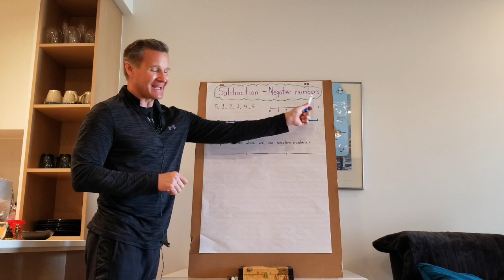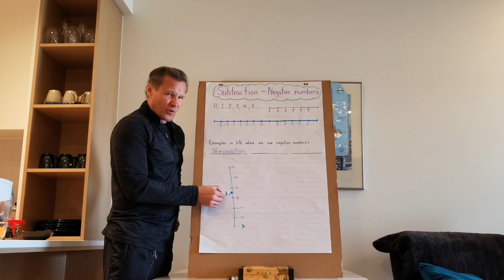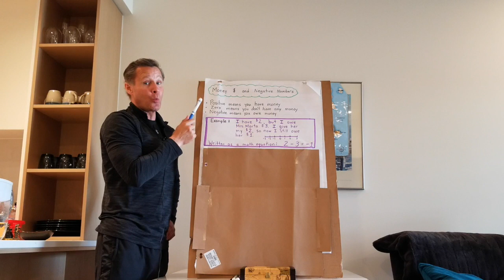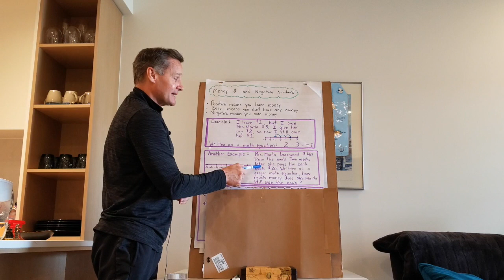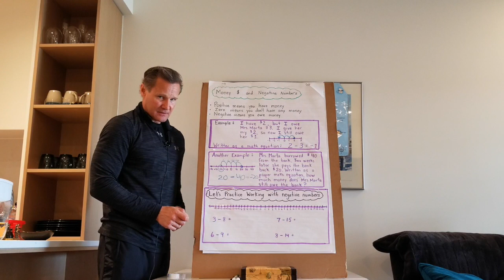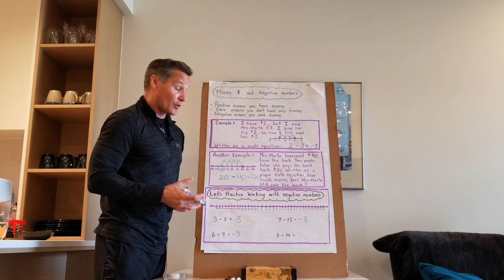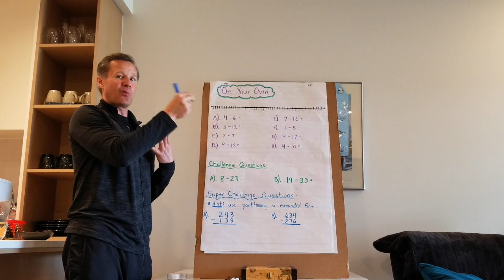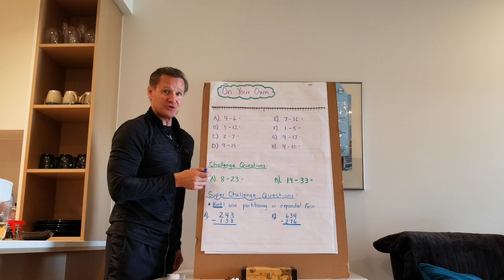Math #21 - Negative Numbers - Lesson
Math - Negative Numbers - Lesson